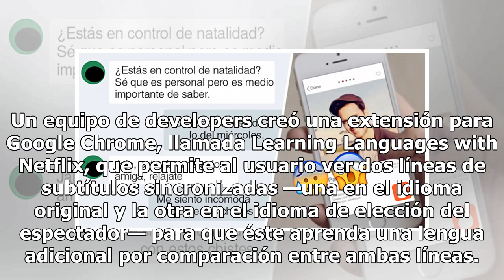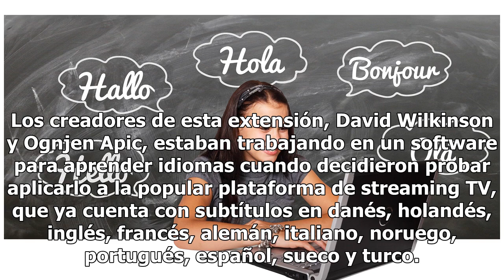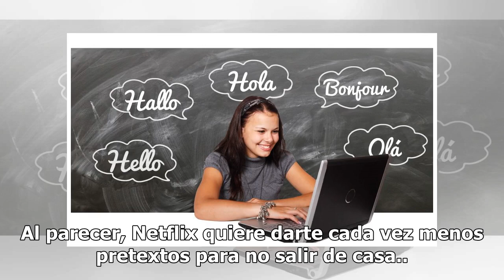Nueva aplicación te enseña a hablar varios idiomas viendo Netflix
Sácale provecho a esas interminables horas de streaming convirtiendo tus series favoritas en escuelas de idiomas. Imagínate ver "Breaking Bad" y aprendiendo inglés al mismo tiempo. Foto: Pixabay Si eres de los que no puedes parar de ver Netflix el día entero, ahora tienes una forma de sacarle provec...